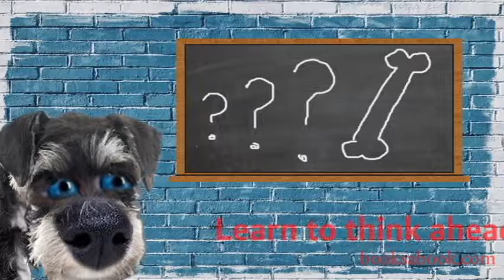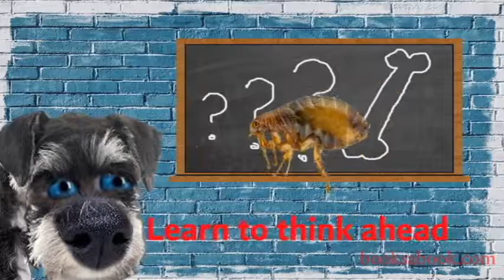Action Agent Sniffit Books for Success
Story books for children that teach success. If you want your children to be successful, give them stories that incorporate the traits of success.

Music: 7th Floor Tango - Silent Partner; Black & White - Maz Surla